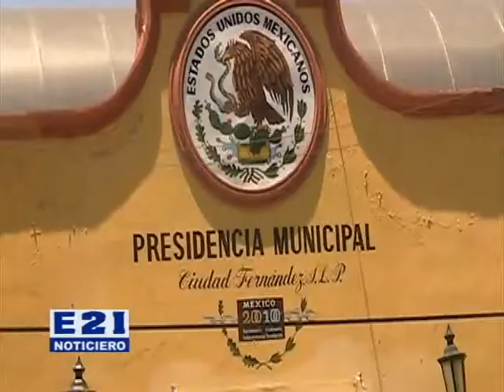proxima escuela para padres se dara en la ubr